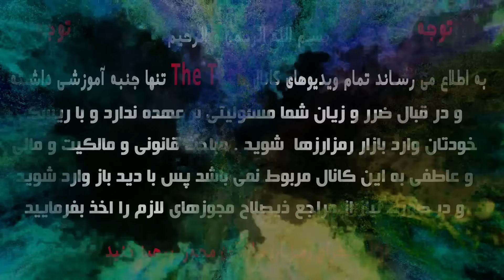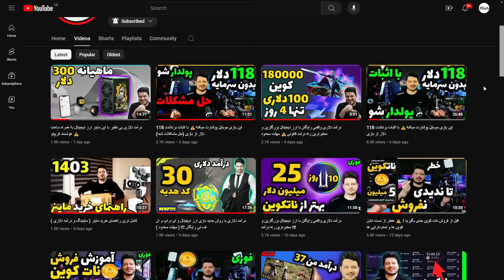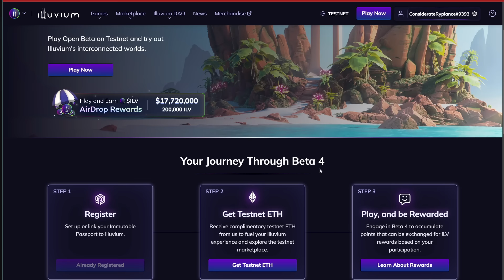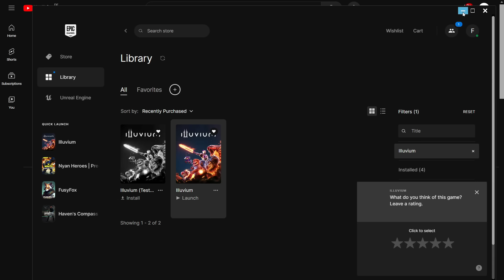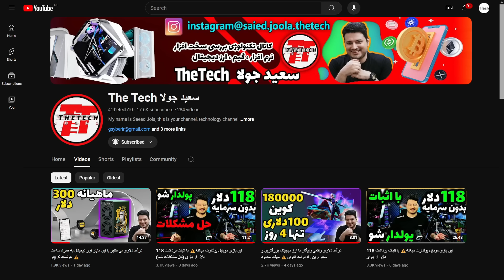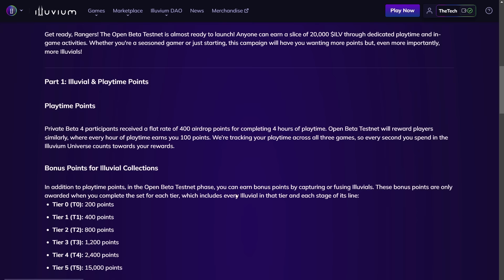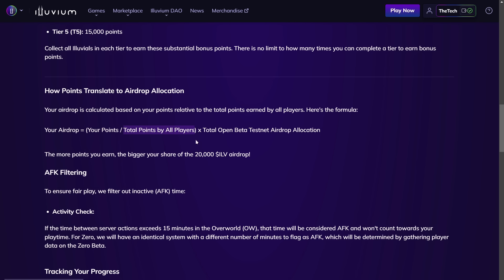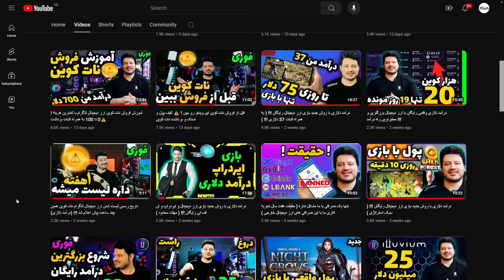درآمد دلاری واقعی رایگان با ارز دیجیتال ILV ⚠️ بهتر از نات کوین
بزرگترین شانس زندگیت اینجاست !!!
اگر از نات کوین جا موندی اینو ببین ضرر نمیکنی فرصت تکرار نشدنی و فوق معتبرو رفرالی هم نیست
رسما بزرگترین مسابقه بدست آوردن چندین هزار کوین 100 دلاری به ارزش حدودی 18 الی میلیون دلار شروع شد
اصلاحیه : بازی محدودیت زمانی نداره یعنی تا بیست و چهار ساعت هم میشه بازی کرد و بابت همش هم میشه پوینت گرفت .. در قسمت امتیاز بابت شکار ایلویو باید تمام ایلیویوهای اون کلاس رو شکار کنید مثلا رده پنج دارای هجده ایلویو هست که همه باید شکار بشن تا به شما اون امتیاز برسه و این کامل کردن هم محدودیتی نداره یعنی روزی میتونید چند بار سطح 5 رو کامل کنید پس دقت کنید بازی بابت یک دونه ایلویو به شما امتیازی نمیده و باید همه رو توی اون کلاس شکار کنید
تیم The Tech
تلگرام ما :
درآمد دلاری واقعی رایگان با ارز دیجیتال بزرگترین و معتبرترین راه درآمد !!!
سلب مسئولیت
1-تمام ویدیوهای این کانال آموزشی بوده و جنبه پیشنهاد مالی نداشته و نخواهد داشت و در قبال ضرر و زیان شما مسئولیتی بر عهده ندارد و با در نظر گرفتن ریسک خودتان تصمیمات لازم را اتخاذ بفرمایید
2-محتوای کانال مخصوص افراد بالای 18 سال می باشد
3-استفاده از برنامه های گذر از تحریم و فیلترشکن به این کانال مربوط نمیباشد و هیچ گاه معرفی و یا تبلیغ نخواهد شد
4-این کانال تابع قوانین ملی و مدنی است
5-جهت ورود به حوزه ماینینگ حتما مجوز از مراجع ذیصلاح دریافت نمایید و ماین کردن بدون مجوز جرم تلقی می شود و باید از طریق وزارت صمت این امر انجام شود و برای اطلاعات بیشتر ویدیو آموزش دریافت مجوز ماین را مشاهده بفرمایید
6-مباحث قانونی و مالکیت و مالی و عاطفی به این کانال مربوط نمیباشد پس با دید باز وارد بازار رمز ارزها و بازی ها کریپتوکارنسی شوید
7-به هیچ وجه با سرمایه اصلی وارد بازار کریپتوکارنسی نشوید و حد ریسک و ضرر خود را قبل از ورود بشناسید
8-در این کانال به هیچ عنوان سایت های شرط بندی و پانزی معرفی نخواهند شد.
9-تمامی ویدیوهای ماینینگ کانال با سیستم کلود در خارج از ایران ظبط شده و با ریموت دستکاپ انجام شده اند، لذا بدون مجوز از ماین کردن بپرهیزید و در نظر بگیرید هدف افزایش علم ماینینگ در ایران عزیزمان است
10-در زمان مشاهده ویدیوها به تاریخ آنها دقت کنید چرا که تمام محاسبات و تحلیل های قیمتی طبق قیمت روز کوین یا بازی ماین و ... بوده و حتما با علم کامل ویدیوهای ما را ببنید و بی گدار به آب نزنید !!!

11-در صورت عدم رعایت بندهای بالا توسط بیندگان آگاه و گرامی ، کانال TheTech هیچ گونه مسئولیتی قبول نخواد کرد وتمامی ویدیوها جنبه های آموزشی و معرفی برترین